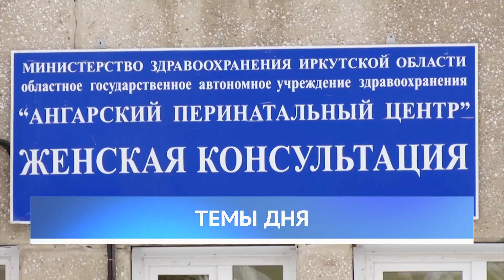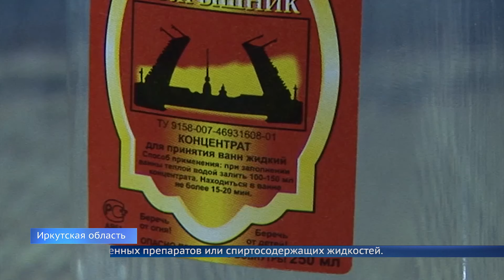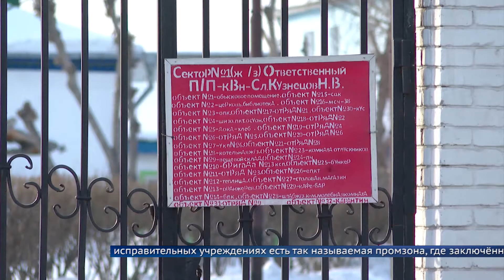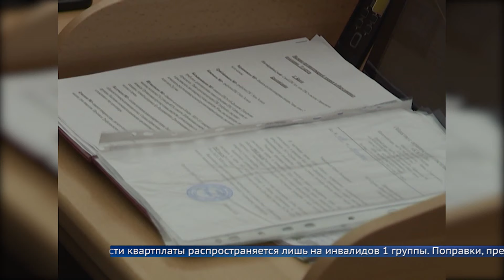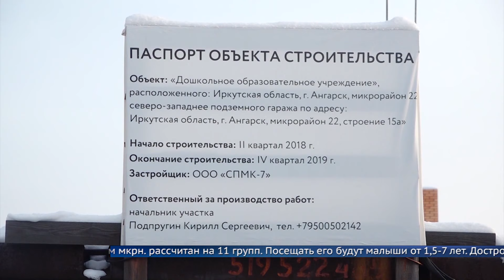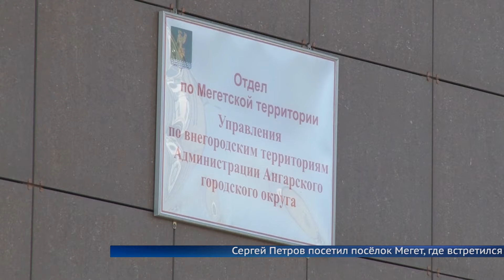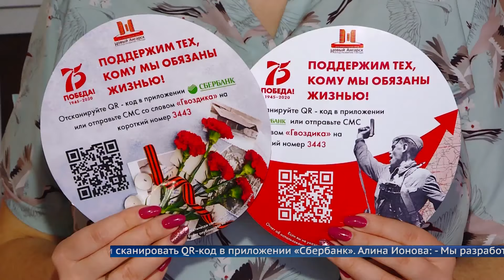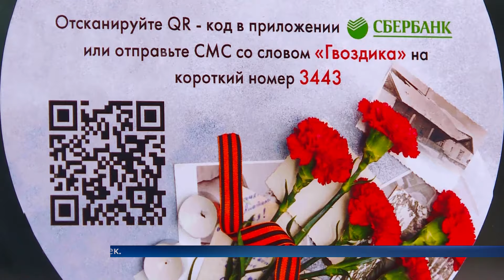«Местное время» 30 января 2020 Вечерний выпуск